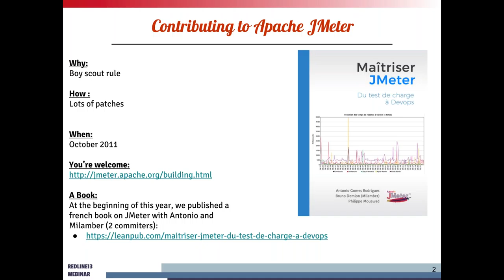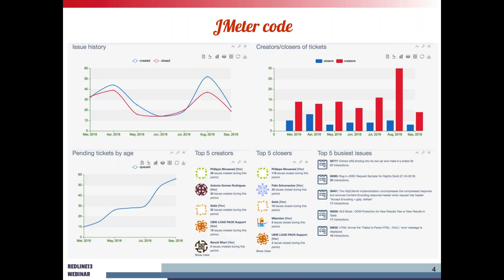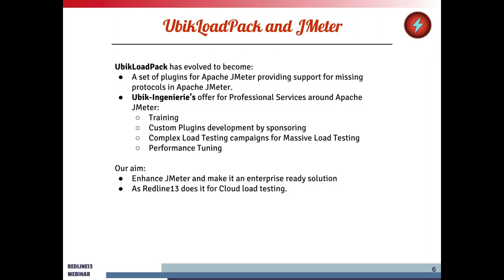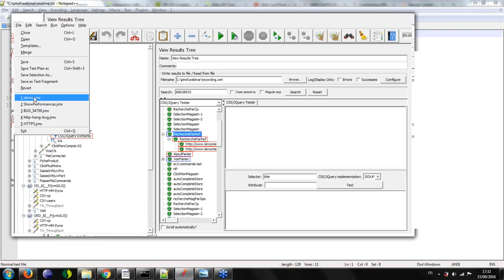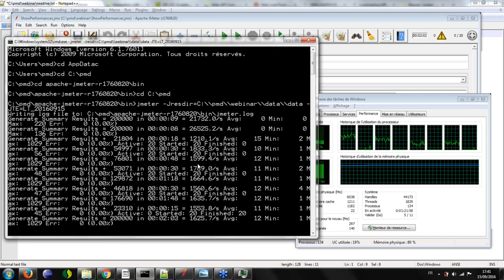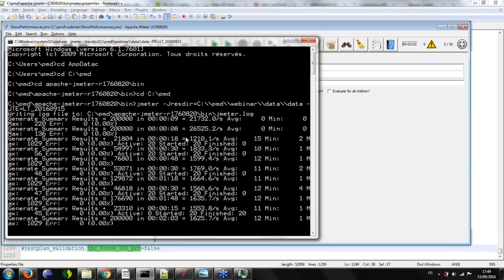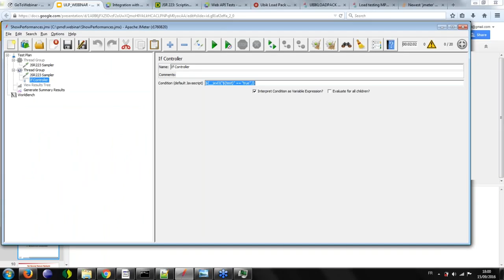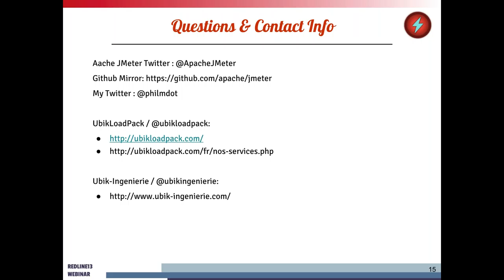Webinar: JMeter Talk With Apache Committer and Real World User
we sat down with Philippe Mouawad, an experienced software tester, UBIK Load Pack creator, and long-time Apache JMeter committer, to discuss a variety of topics related to the popular open source testing tool.

In this webinar we discuss:

-What it's like to contribute to JMeter
-Origins of UBIK Load Pack
-What's new in JMeter 3.0
-Examine script building features
-Some best practices
-Why you should use Groovy as your JMeter language of choice
-Sharing of real world stories